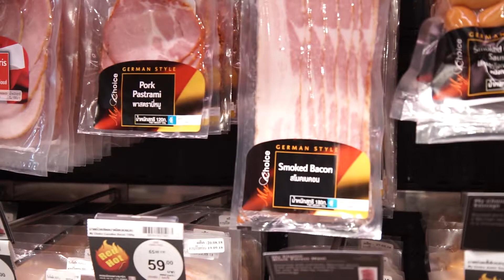1 Bacon & Cheese Bread